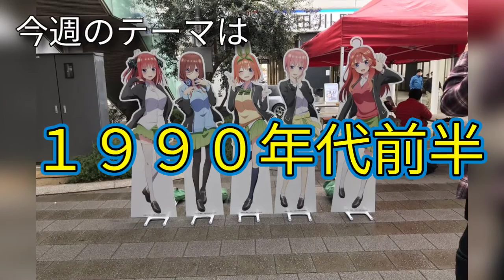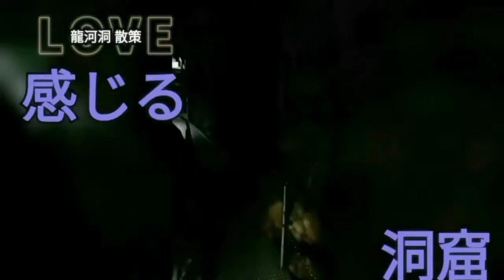474th 超獣戦隊ライブマン（1988）♪嶋大輔 TETSUYA CHANNELIVE ＆ FES2022 夏 part19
TETSUYA CHANNELIVE ＆ FES2022 夏 part19

１９９０年代前半。

　５月下旬〜８月上旬までにかけ、
１９９０年〜２０２２年のここまでの
楽曲を振り返りながら、歌っていきますが、

　ここからが、メインです！

１９９０年代前半の１９９０年〜１９９４年の
楽曲を中心に自分も楽しんで振り返りながら、

　ちなみに、僕は、１９９３年生まれ。

　１９９０年〜１９９２年は生まれてません。
でも、お父さんお母さん世代は
楽しめるかもしれません。

　今週末は、スーパー戦隊祭。

　今回は、80年代〜90年代前半の
ＯＰテーマを歌います。

　まず、
1988年に放送した
嶋大輔・西村和彦出演の
「超獣戦隊ライブマン」
OPテーマのレッドの嶋大輔が歌う、